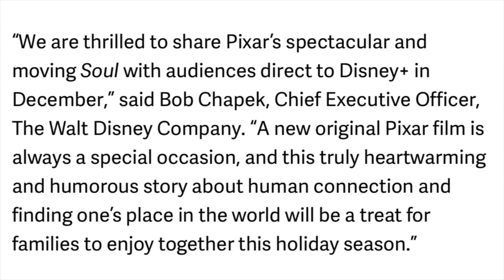Pixar's Soul is coming to Disney+ on Christmas Day!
Pixar's Soul is coming to Disney+ on Christmas Day (December 25th). Watch this video for all the details and my thoughts!